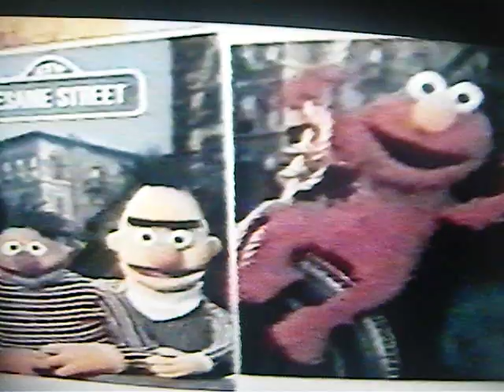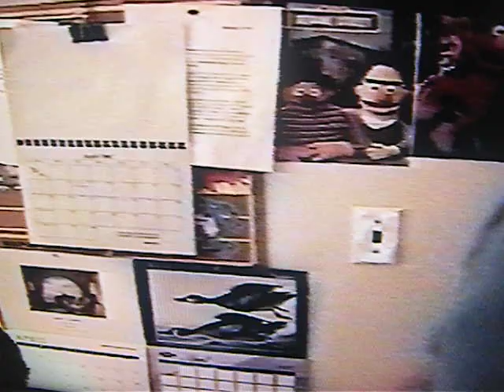JP and Ted Harris